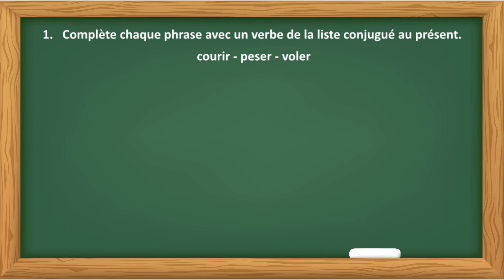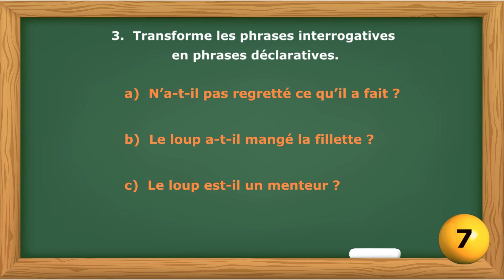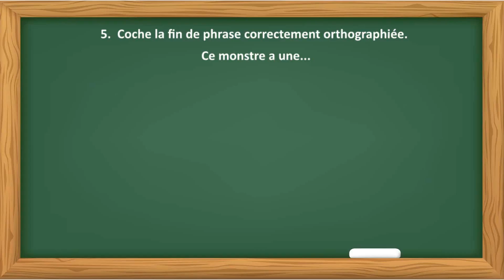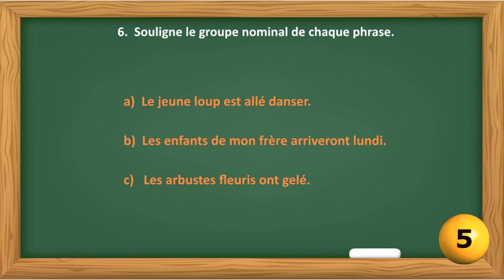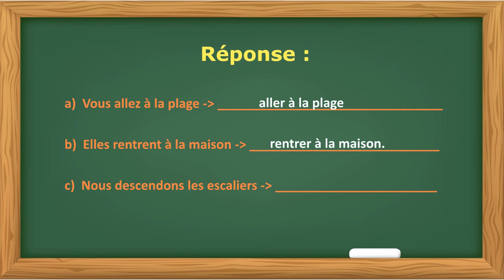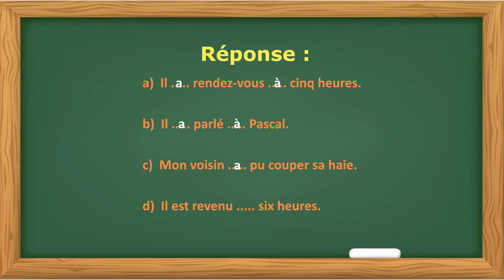CE2 | Exercices de FRANÇAIS QUIZ | Test pour un enfant de 8 à 9 ans | 10 Questions (QCM)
Ce quiz est conçu pour des enfants de 8 à 9 ans, des classes de CE2. Tu peux jouer seul, entre amis ou en famille avec papa et maman pour tester tes connaissances en français. Ce QCM est très divertissant. Tu apprendras peut-être des choses nouvelles en grammaire, vocabulaire, orthographe et conjugaison.